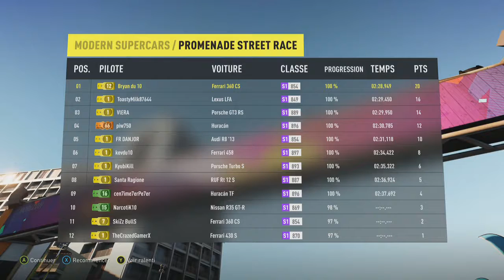LET'S PLAY FORZA HORIZON 2 #3 - ON AUGMENTE LA DIFFICULTÉ